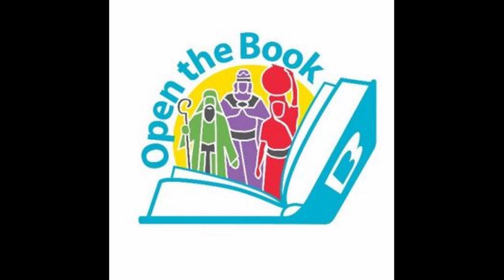OtB - The Burning Bush